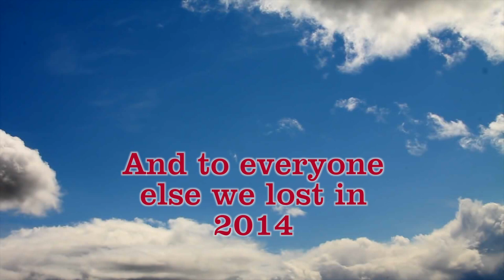✩ Necrolog 2014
Remembering those we have loved and lost from broadcasting in the UK and Ireland in 2014.